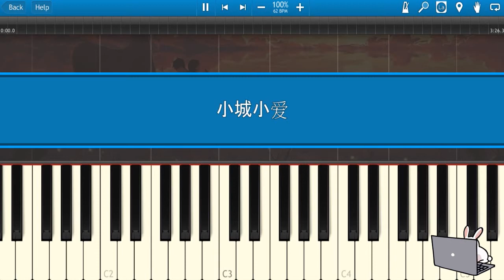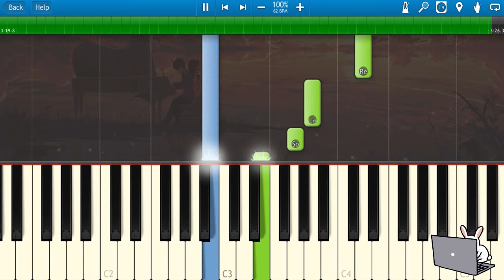🎹Uu - 小城小爱 (Piano Tutorial)❤️♫